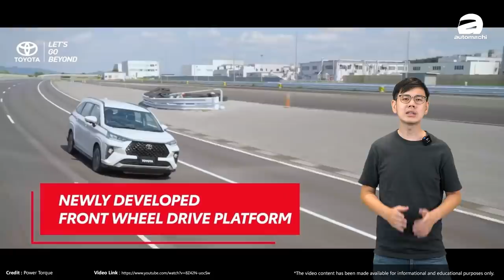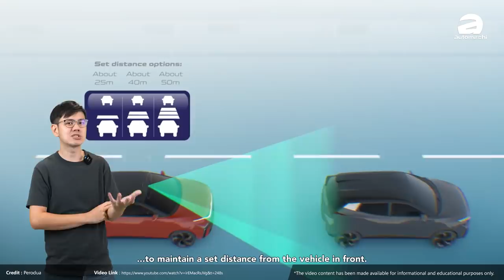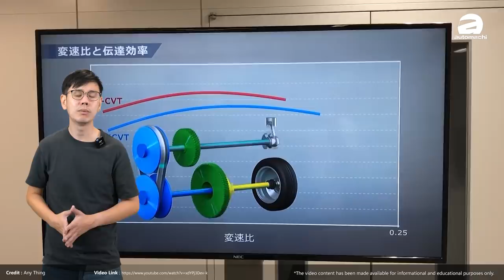Perodua New Alza D27A 最快上半年登场，最畅销国产MPV会有什么惊喜？（汽车咖啡馆）｜automachi.com 马来西亚试车频道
在不久前第二国产车的活动上，原厂正式确认了目前在售的 Alza 将于2022年4月份停产，而原产也确认了新的替代车型会在今年内登场，但是暂时无法确认这款车什么时候会正式发布，不过作为最畅销的国产MPV车型这款车应该不会让我们失望，那么这款车会有什么卖点呢？来看我们先谈谈看这款车吧！